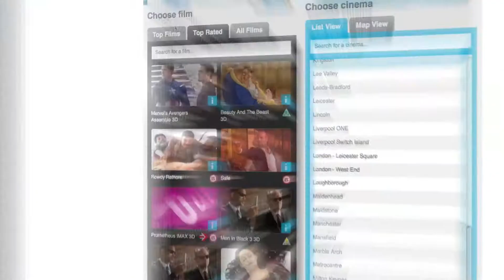Odeon Facebook Event Organiser Cinema Promo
Synchronicity's Cinema advert for the new Odeon Facebook Event Organiser - allowing you to plan your next cinema trip online!